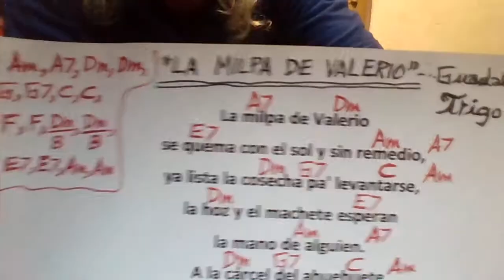LA MILPA DE VALERIO Guadalupe Trigo COVER